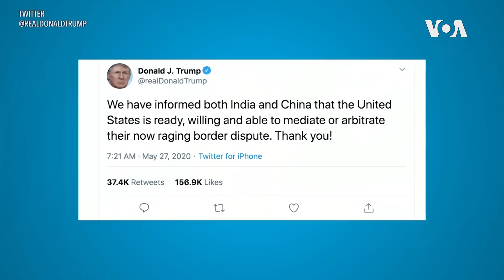特朗普提议亲自调停中印边界争端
美国总统特朗普主动提出调解他所说的中印之间的“目前激烈的边界争端”。专家表示，特朗普的提议很可能被北京和新德里忽略或兴趣不高。